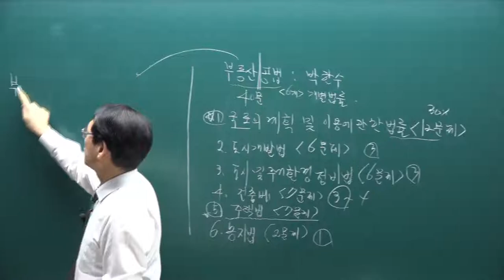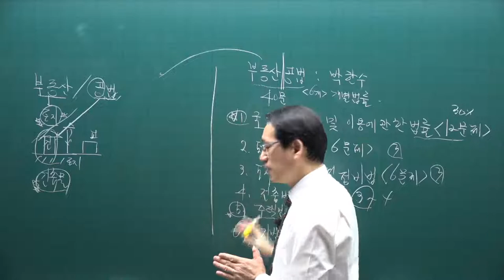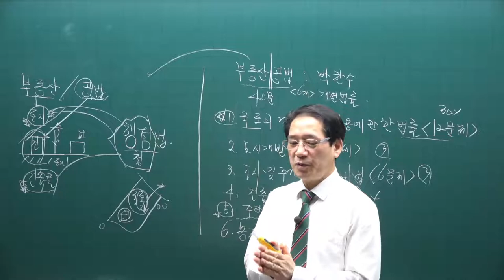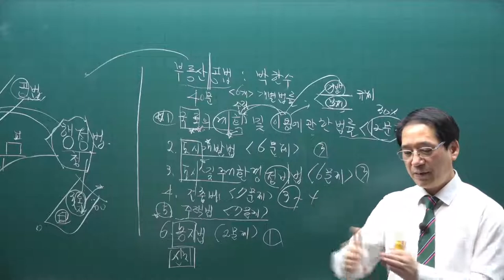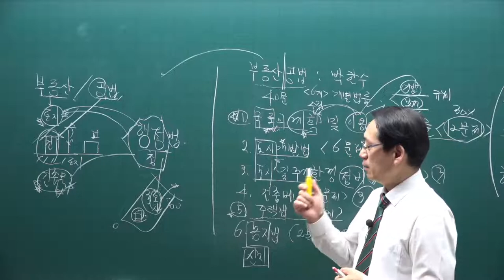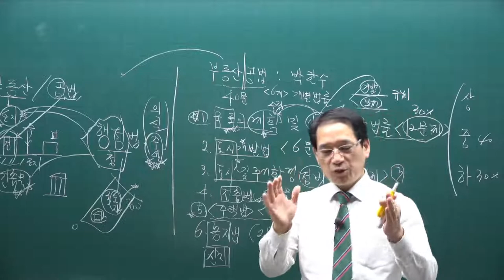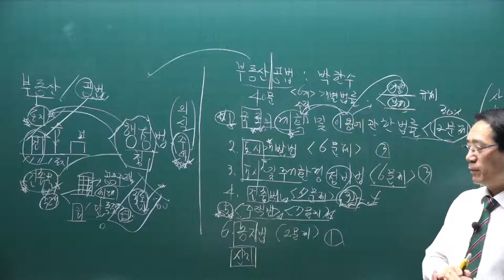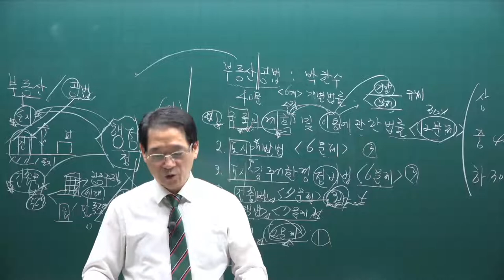[공전무] 제 33회 공인중개사 공법 기초입문강의 2강